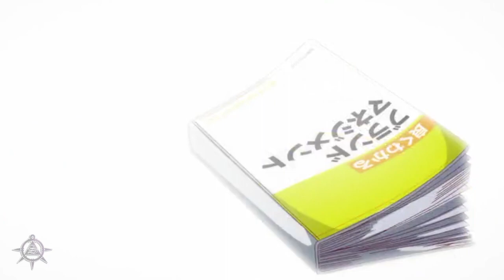Mami Nanami - Every Breath You Take (AMV-HD)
Anime: Rent-A-Girlfriend
Artist: The Police
Song: Every Breath You Take (Nightcore Cover)